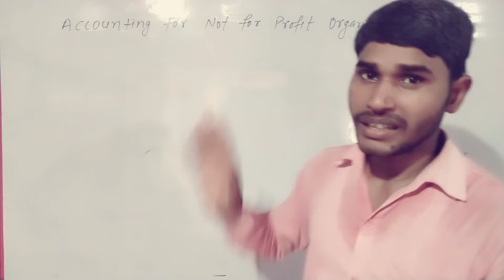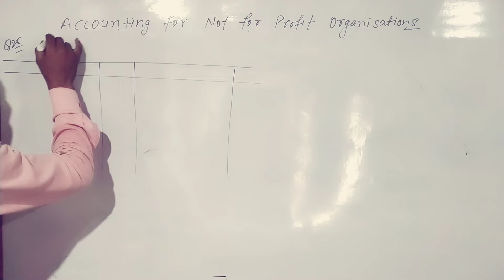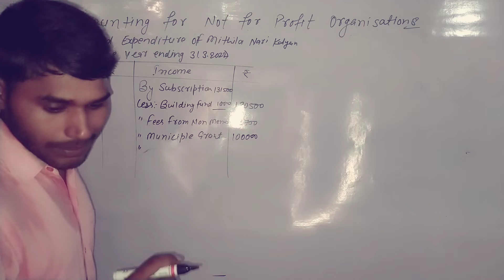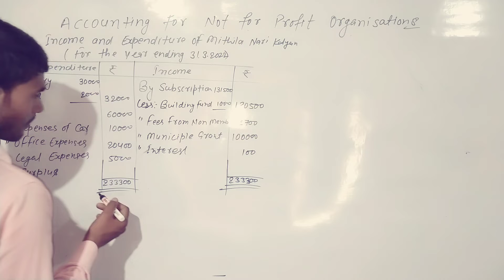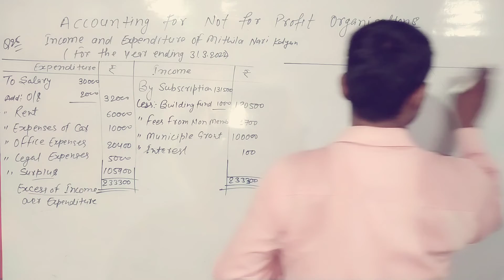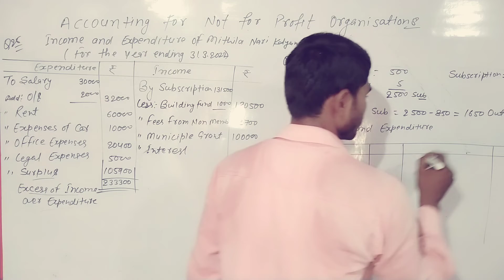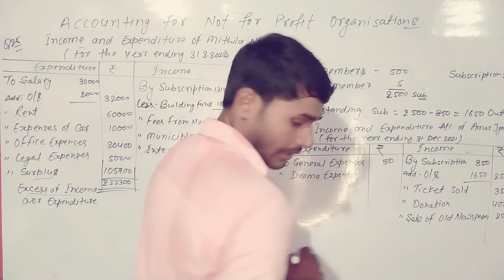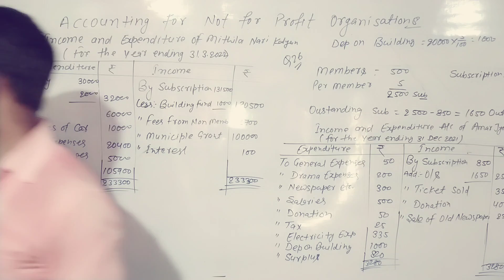12th Accountancy Question Solution// 12th Accountancy lesson 1 Question solution Question no 25 & 26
Class 12 Accountancy Chapter 1 Questions